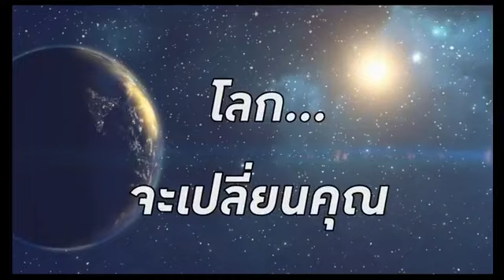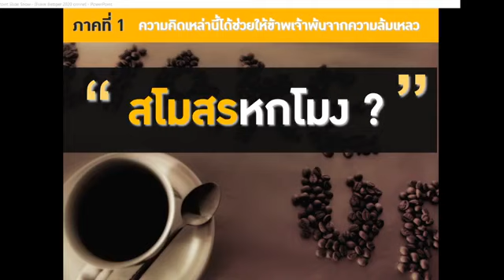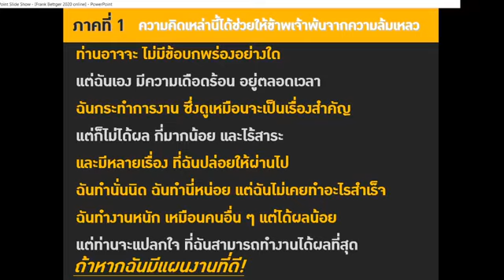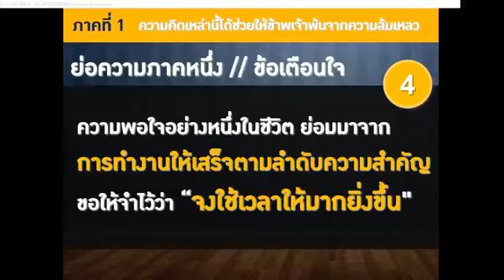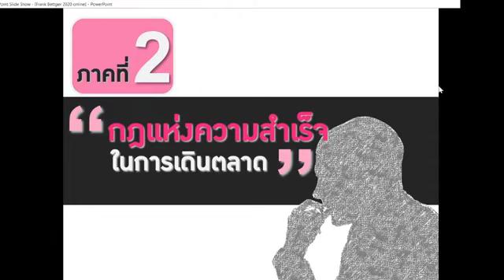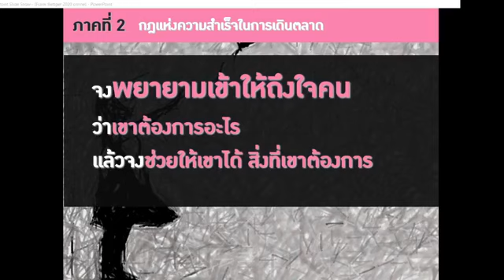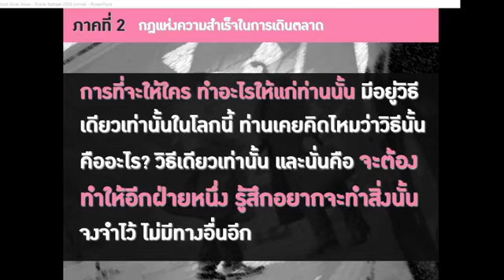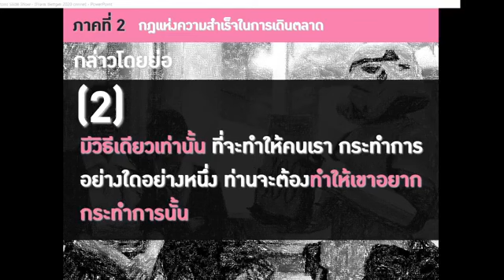ศิลปะการขายประกันชีวิต ตามรอย Frank Bettger16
งานขาย ทำเงินให้คุณได้
แต่ไม่ได้ทำให้ชีวิตคุณสำเร็จ
ถ้าไม่รู้จัก วิธีใช้ชีวิตที่ถูกต้อง

ศาสตร์แห่งการขายและการใช้ชีวิต
ตามรอย Frank Bettger

จึงเป็นหลักสูตรที่ผมเลือก
นำมาสอน ฝึกอบรมให้สุดยอดนักขาย
เป็นธรรมเนียมประจำในทุกๆปี

เพื่อให้พวกเขาสำเร็จรอบด้าน
ทั้งงานขาย และการใช้ชีวิต
Frank Bettger คือคนที่เดินสาย
บรรยาย ทำงานร่วมกับ Dale Carnegie
นักพูด นักคิด นักเขียน ผู้ยิ่งใหญ่

หนังสือของท่านยอดเยี่ยม
ขนาดที่สามารถนำไปเขียน
เป็นหนังสือขายได้เป็นหลายสิบเล่ม

ไม่ต้องอ่านหนังสือเป็นร้อยๆเล่ม
เพราะหนังสือเล่มนี้เล่มเดียว
ก็ทำเงินได้มหาศาล
ถ้าเข้าใจและรู้วิธีนำไปใช้